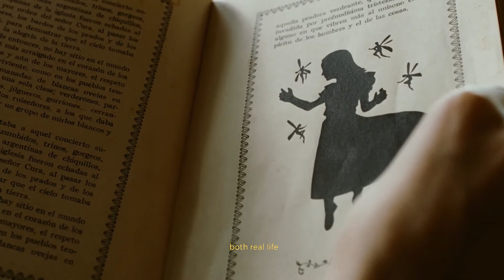7 movies to watch this fall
7 movies that are perfect to watch in the fall. If you're wondering what to watch, I've compiled a list of films with genres ranging from coming-of-age to horror. I have also walked away from most of these movies with a changed perspective on society as well. Hope you enjoy!

0:00-1:23 Introduction
1:24-2:27 Kuessipan
2:28-3:32 Love Simon
3:33-4:39 Flipped
4:40-6:20 Pan's Labyrinth
6:21-7:23 Knives Out
7:24-9:08 1917
9:09-11:08 The BlackKklansman
11:09-12:22 Conclusion

Thank you to A little bit of Monika for inspiring the start of my Youtube movie recos journey :)